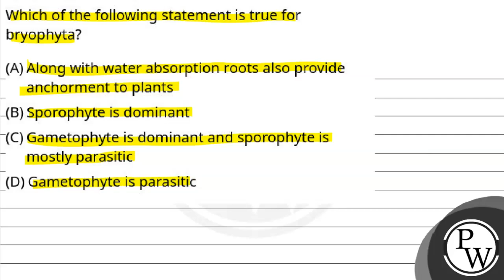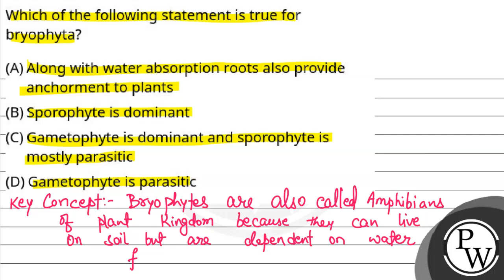Which of the following statement is true for bryophyta?....